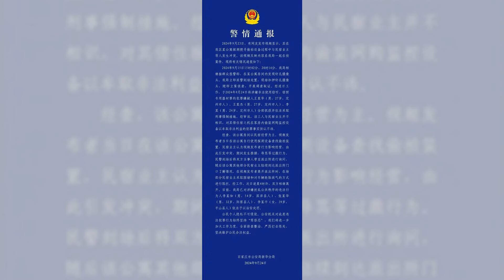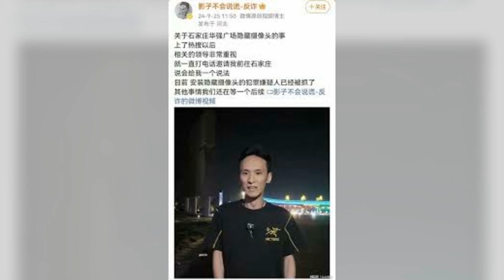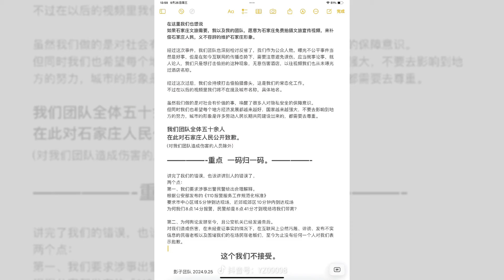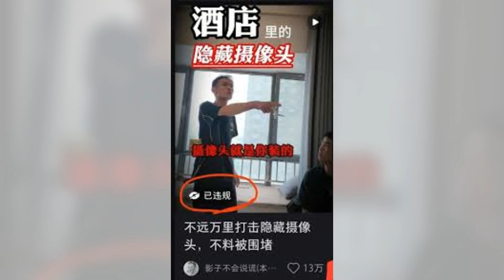民宿偷拍揭露博主向石家庄人民致歉！网友：你这是为民除害；曝光民宿隐藏摄像头相关视频已被下架：华尔街争议20240926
大家好！歡迎來到我們的华尔街争议节目！今天，我們將深入探討一起令人震驚的事件——石家庄的民宿暗藏摄像头事件。日前，知名博主“影子不会说谎”揭露了在当地两家民宿中發現隱藏摄像头的驚人真相，甚至在拆除過程中遭到围堵和恐吓，令人瞠目结舌。

隨後，警方迅速介入，抓捕了三名嫌疑人，並對圍堵博主的行為進行了治安处罚。然而，事件背後隱藏的偷拍黑色产业链卻更加讓人不安。前民宿老板曝料，許多看似正常的民宿業主其實是偷拍行业的“关键一环”，透過安装针孔摄像头來牟利，甚至日收入可達五位数！

在過去幾年中，類似的偷拍事件屢見不鮮，從情侣入住酒店到单身女性遭受威胁，這些行為的惡劣影響不容小覷。未來我們將一一揭露這些黑暗角落，讓大家看清這個行業的真實面貌。請大家繼續收看詳細內容！